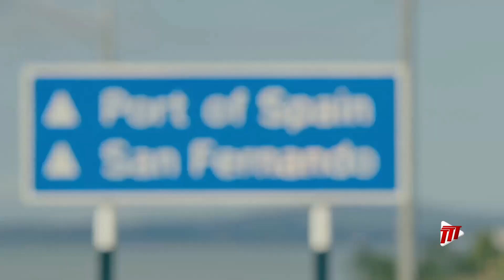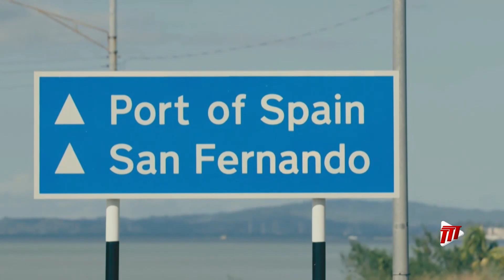Sando to Pt Fortin Highway Commissioned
Government wants answers about the amendment of the billion dollar contract for the Point Fortin Highway under the People’s Partnership Government.

Prime Minister Dr Keith Rowley said this secret agreement on the eve of the 2015 election, waived T&T’s ability to terminate the contract with the OAS contractor following its bankruptcy in 2015.